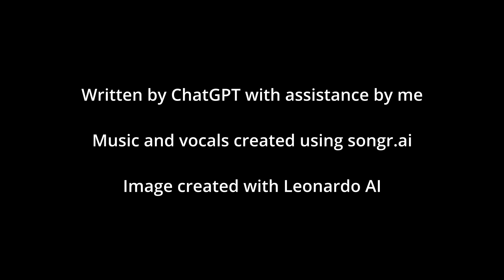It's Okay To Be Alone | 30 Days of AI Song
This song is called "It's Okay To Be Alone" and it is one of the songs I created for the 30 Days of AI Song project I've been working on for June 2023.

The song was written by ChatGPT with me adding a bit of Absurdly Epic style.

You will feel Love
Longing too
And there's nothing much
You can really do

You aren't always the one
There is still work to be done
And you won't always win
But it's not the end

Solitude brings strength, self-love helps you grow,
Be open to what comes, let your heart take control.

No, it's not the end

It never really ends